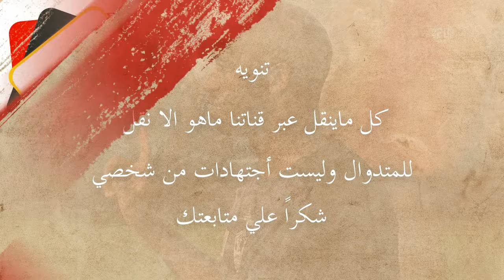اخبار الزمالك اليوم 23-5-2024 بسبب زياد كمال مكافئات بالجمله لـ انبي والزمالك يفاوض مصطفي محمد